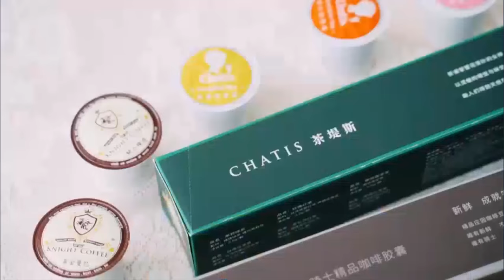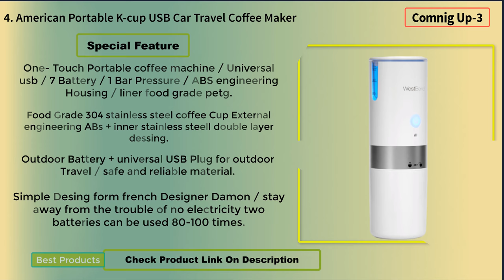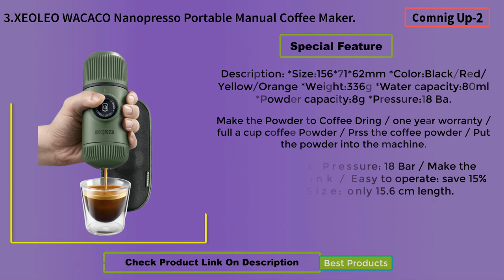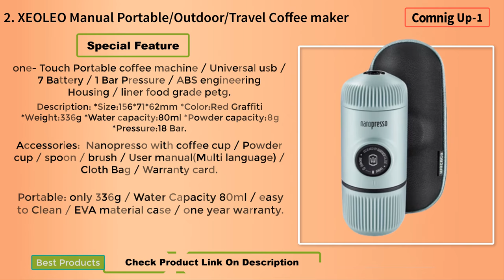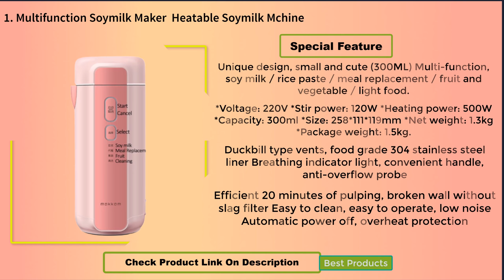Top 5 Best Coffee Maker for Travel in 2020 | best small coffee maker reviews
👇👇👇 LINKS TO PRODUCTS BELOW 👇👇👇

5. Multifunction Soymilk Maker Juicer Heatable Soymilk Mchine

4. American Portable K-cup USB Car Travel Coffee Maker

3.XEOLEO WACACO Nanopresso Portable Manual Coffee Maker.

2. XEOLEO Manual Portable/Outdoor/Travel Coffee maker

1. Electric Capsule coffee Mini Household Portable.

1. Top 5 Best Wet and Dry vac | Best Wet and Dry Vacuum Cleaner For Home